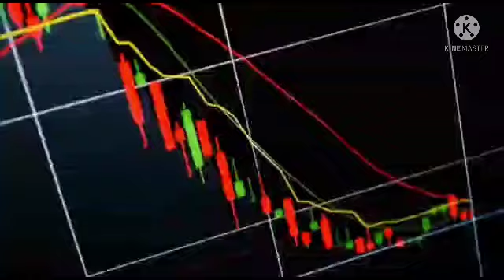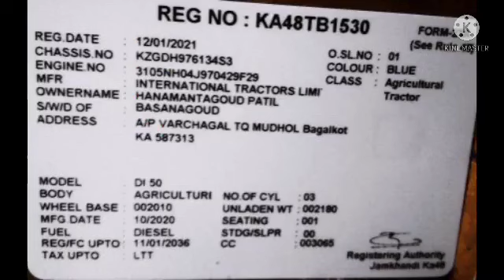Second hand tractors for sale sale in kannada Karnataka || second hand tractors for sale in Karnatak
After Successful Registration Send your Detail in Below Format
1. Successful Registration ScreenShot
2. Your Name
3. Your Mobile Number

 Promotion Partner - Spiddo Media Pvt. Ltd.